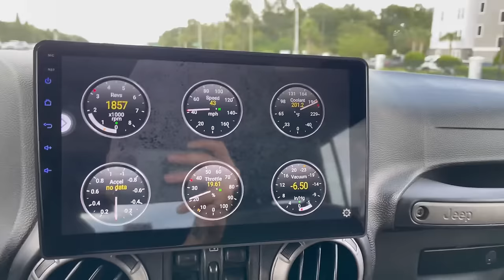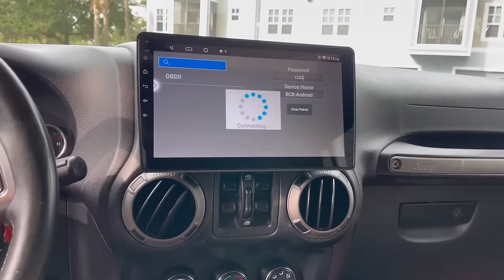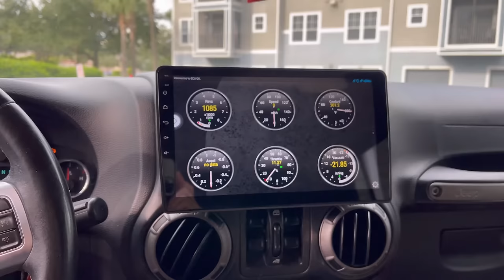How to setup obd2 scanner on android radio | x series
This is how to set up obd2 scanner for out x series models. This method will work on similar models as well.